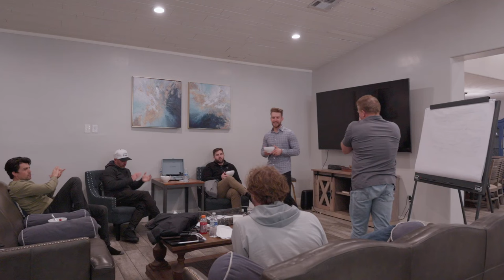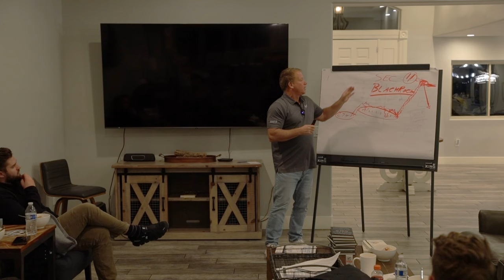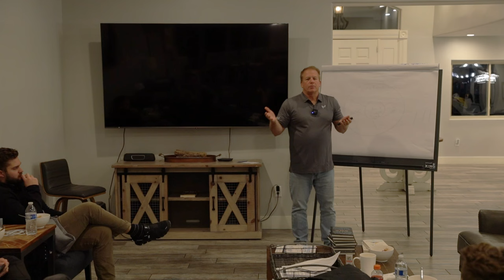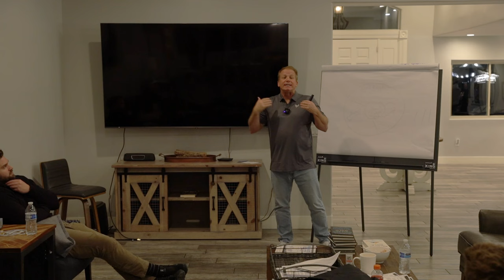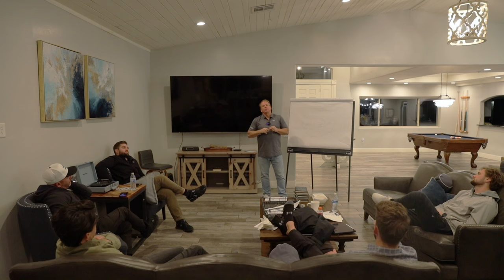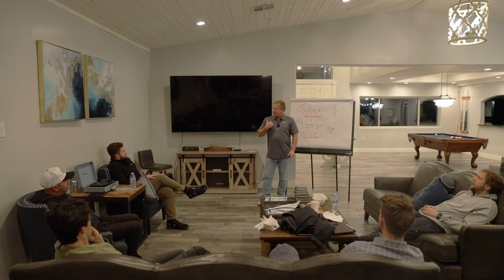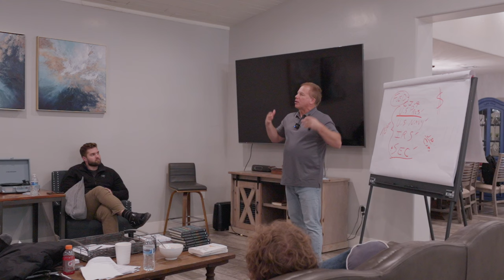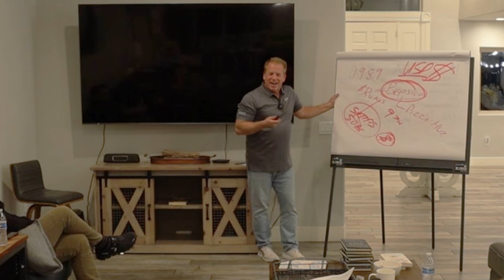How The US Dollar Controls The World Economy | Deca-Billion Dollar Fund Manager Explains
For today's episode, we have a talk from John Pennington, Co-Founder of a deca-billion dollar family of funds🔥

John gave this talk at our private Whale Group event, where you have to be managing a fund over $10 million to attend

We debated putting this on youtube for a while, but eventually decided that it was just too valuable to gate keep any longer

Over the course of 55 minutes, John dives into how the US dollar governs the global economy, how the FED always has an agenda, the true power of an investment fund, and so much more...

This might be the best video we have ever posted on this channel

But i'll let you decide that for yourself!

PS: John will be speaking at Fund Launch Live 2024! If you want to here him speak alongside 18 other speakers, grab your tickets before they sell out

April 18-20 in Orlando, Florida🌴